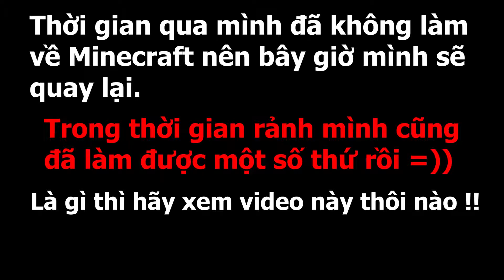Minecraft Sinh Tồn #8 | Tìm Ra Được Pháo Đài Fortress Dưới Địa Ngục Và Cái Kết Đắng Lòng | KunBloxVN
Lâu rồi mới quay lại lại Minecraft nên trong thời gian rảnh mình cũng có làm được kha khá việc chẳng hạn như: xây và trang trí lại phòng, dắt bò về nuôi,.